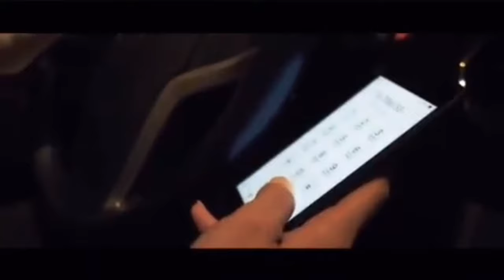Каждый второй считает себя ненужным I Автор стихотворения: Ок Мельникова